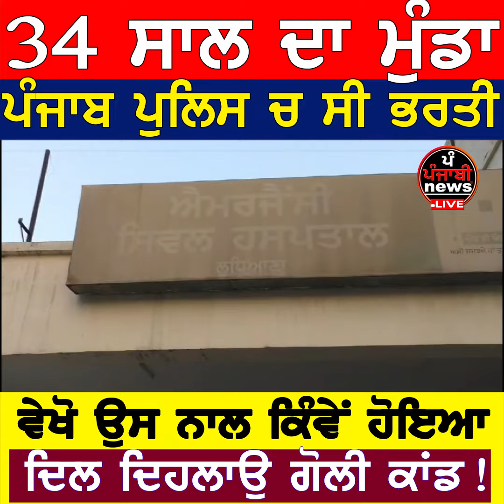Goli lagn karke hoi maut#ludhiana#punjab